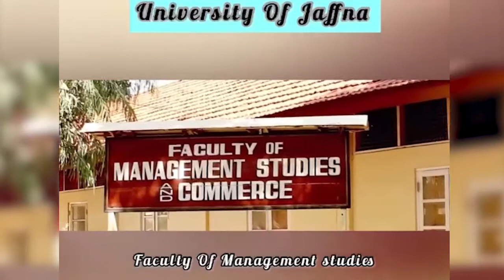University Of Jaffna Documentary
“I just created this vedio using resources to mention you that ,,Diversity is not how we differ . Diversity is about embracing one another’s uniqueness “
Vision : To be a leading centre of excellence in teaching, learning, research and scholarship.
Faculty Of Arts/Faculty Of Agriculture/Faculty Of Engineering/Faculty Of Science/Faculty Of Technology/Faculty Of Medicine/Faculty Of Graduate Studies/Faculty Of Management/Faculty Of Applied Science/Faculty Of Business Studies……

Music
Malargale By Sabareesh Prabhaker-36072
Sabareesh Prabhaker